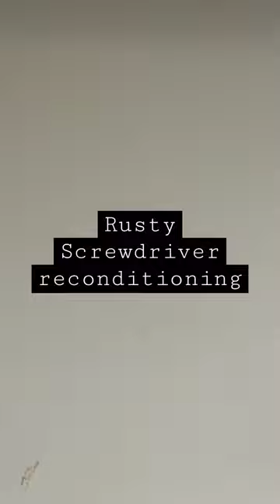Old Rusty screwdriver restoration!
A local junk shop by me selling small hand tools 6 for £1 so got myself a few bits.

Here’s a quick short from my next video where I recondition 3 old screwdrivers into functioning tools again. I enjoy the process of reconditioning old tools and giving them new life. They’re by no means perfect as I only used hand tools to restore them but they’re miles better now and fully functioning.